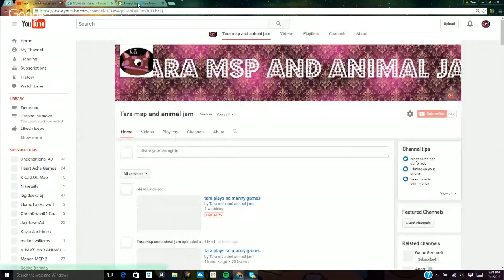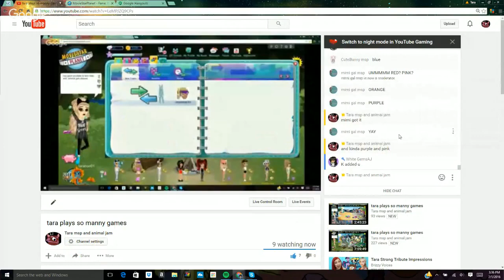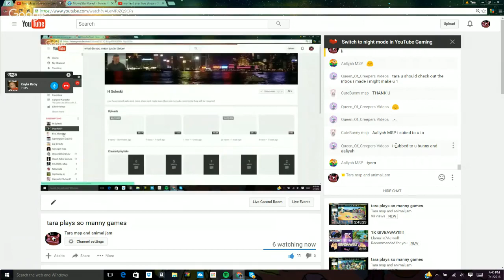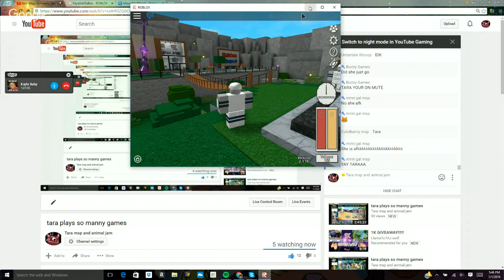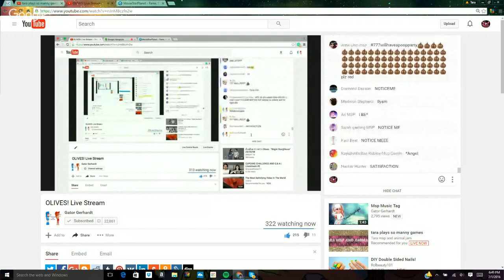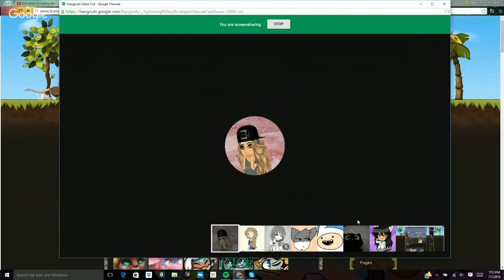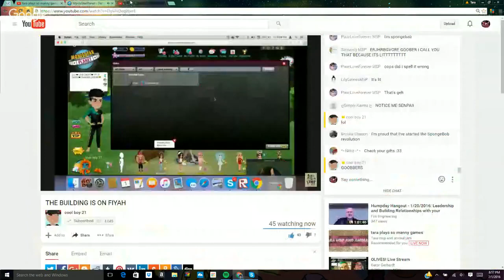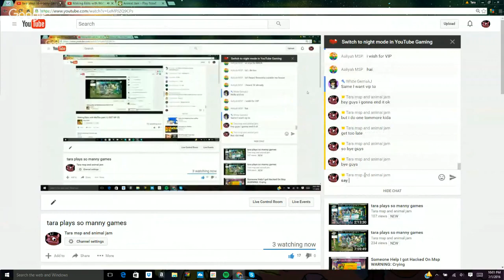tara plays so manny games